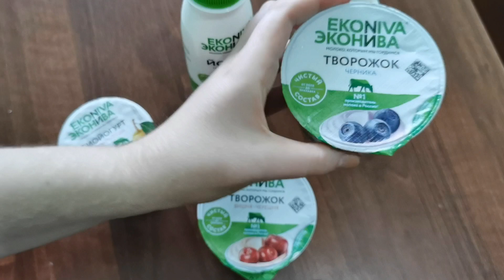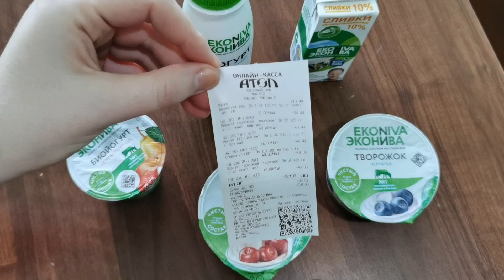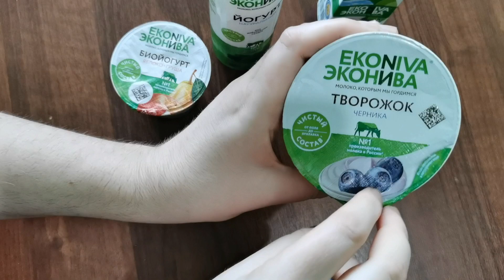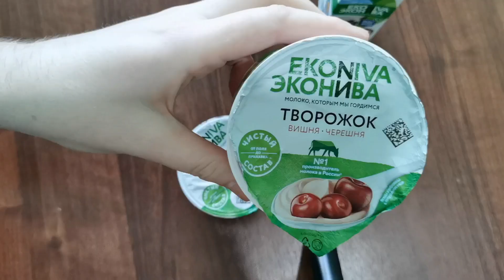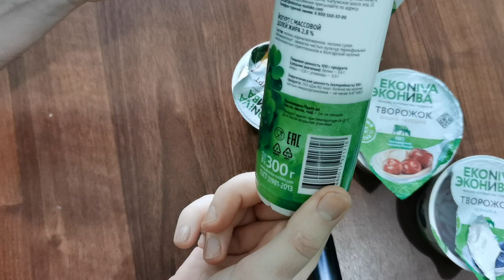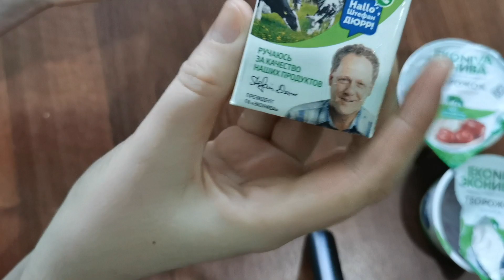Северная Нива. Обзор продукции. Что купить? Честный отзыв.